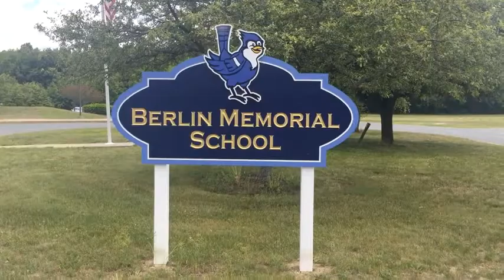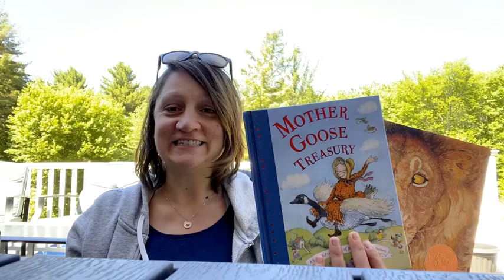Welcome to Berlin Memorial School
An introduction for our incoming Kindergarten students and their families.